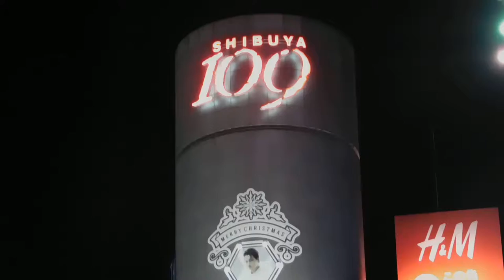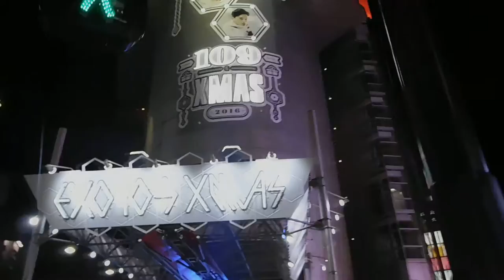DSCN0034クリスマス20161206渋谷１０９